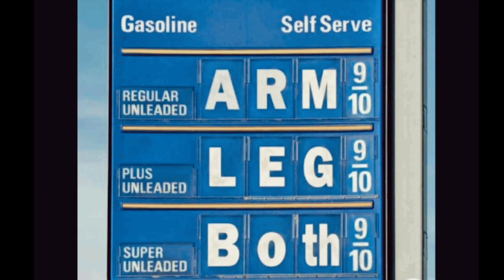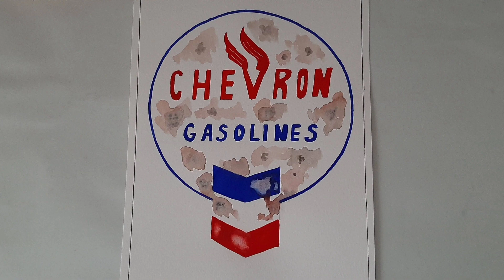Painting Old Gasoline ⛽️ Signs With Gouache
Using the opaque medium of Gouache I created these old gasoline signs.